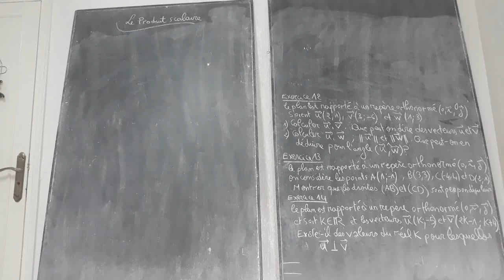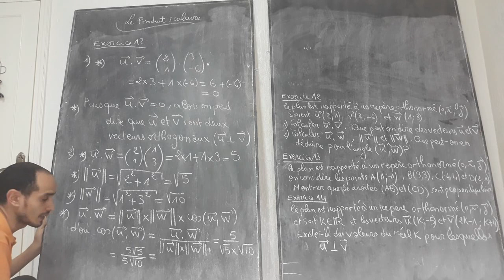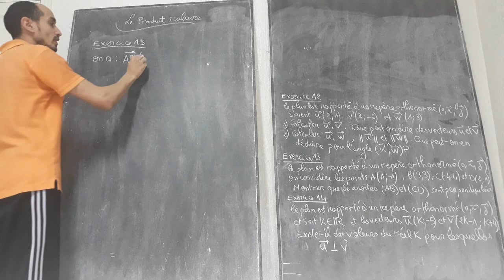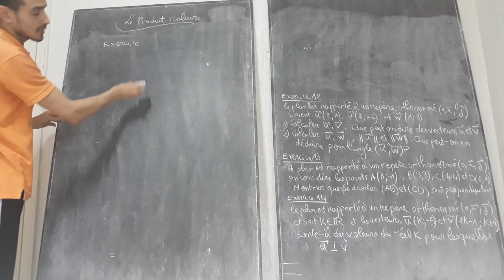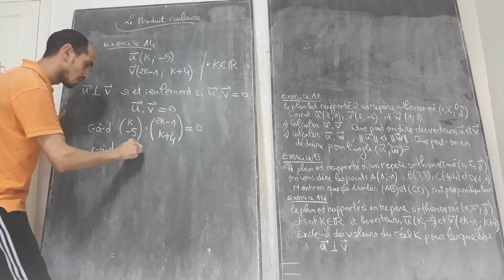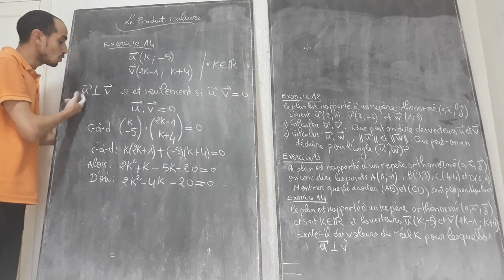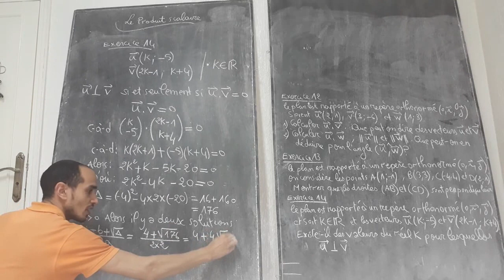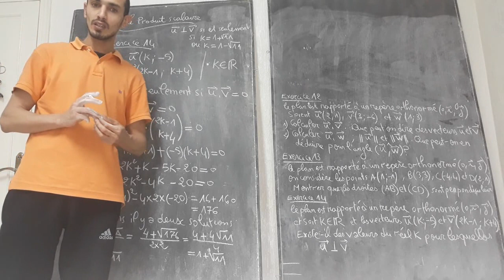Produit scalaire Cours&Exercices Partie 9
هده القناة تعنى بمادة الرياضيات للثانوي التأهيلي جميع المستويات
نقوم هنا بالقيام بمجهود كبير حتى نتمكن من إيصال المعلومة إليك بشكل سلس وسهل
فلا تبخل علينا بالضغط على زر J'aime, Partage
شكرا لك

لا تنسوا وضع تعليقاتكم واقتراحاتكم